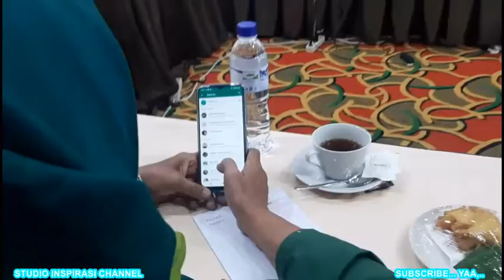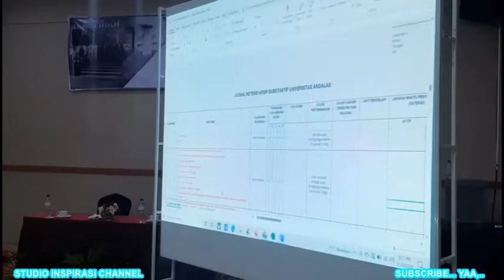WORKSHOP KEARSIPAN UNAND DI BUKIT TINGGI